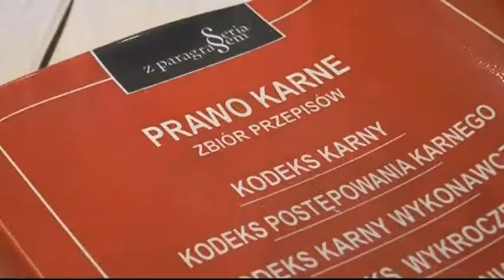Dávid slovak †23 chránil svoju snúbenicu Opitý extremista muž 37 ho dobodal nožom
Smutné :- (